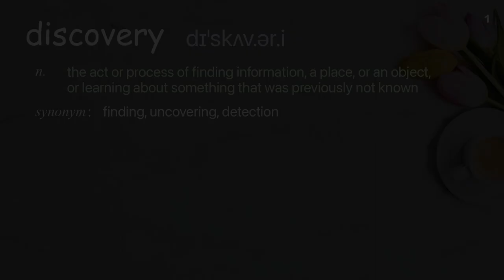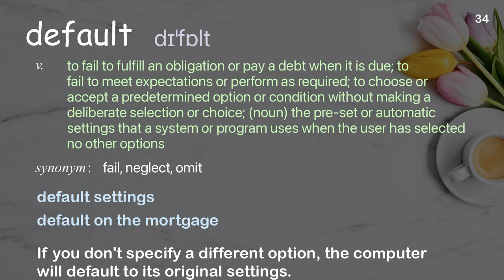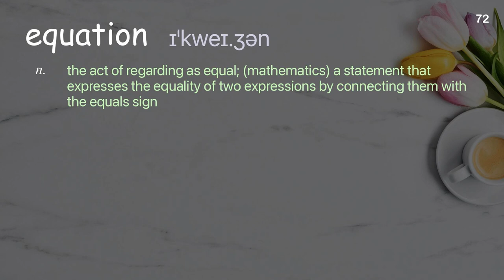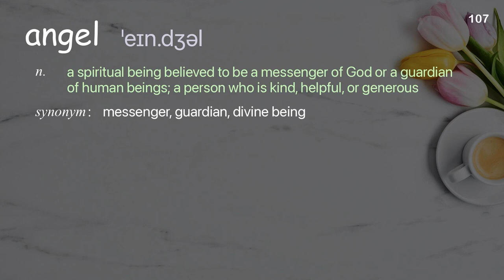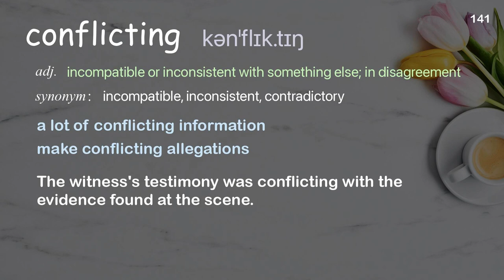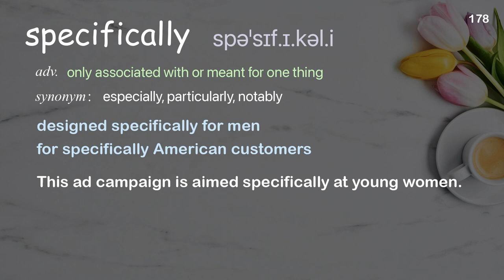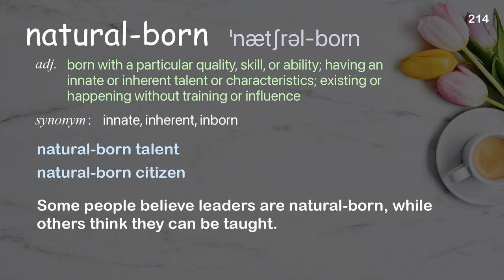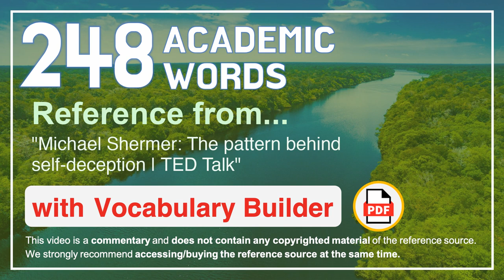248 Academic Words Ref from "Michael Shermer: The pattern behind self-deception | TED Talk"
■PLEASE NOTE

■Reference Source
Michael Shermer: The pattern behind self-deception | TED Talk